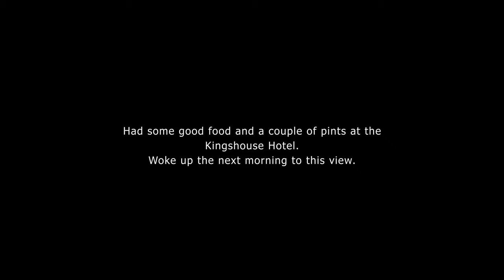Winter Mountains of Glencoe | Stob Coire nan Lochan, Bidean nam Bian and the Lost Valley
Stob Coire nan Lochan, Bidean nam Bian and the Lost Valley. Beautiful winters day in the Scottish mountains.

For many of us winter is when our mountains come into their own. Dazzling white snow under blue skies, crisp underfoot with views stretching to forever with crystal clarity; the scrape and bite of crampons on ice, the thunk as a well-swung ice-axe embeds itself securely in perfect snow-ice. Even the white-out, the numbing wind and the face-shredding blizzard are part of the sensory treat that is a Scottish mountain winter. And we love it all.

But we have to be honest: many of Scotland’s mountains are serious undertakings, particularly so in winter conditions, and will require skills and equipment beyond those needed for normal summer hill walking.

Before starting on winter mountaineering you should first make sure your navigation and hillcraft skills are up to scratch under summer conditions and then look to develop those skills so that you are ready for the added challenges of winter. Mountaineering Scotland runs specific winter navigation courses, winter skills and avalanche awareness courses to help you gain or improve skills.

On the Adventure Trials - Scotland